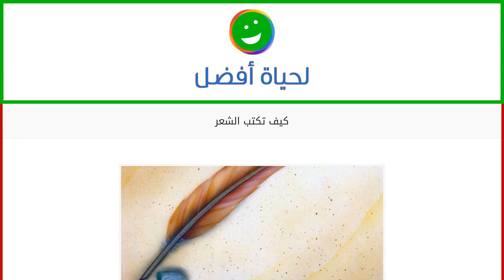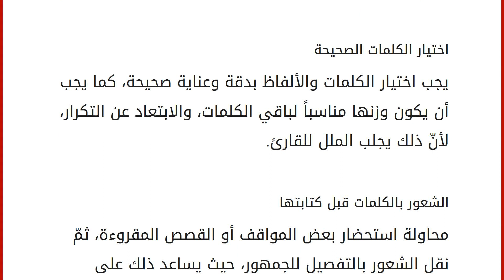كيف تكتب الشعر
محتويات
١ الشعر
٢ كيف تكتب الشعر
٢.١ البحث عن المكان أو الشيء الذي يلهم المشاعر
٢.٢ الابتعاد عن الضجيج
٢.٣ القراءة والاستمتاع
٢.٤ تحديد اسلوب ومدرسة الشعر
٢.٥ تحديد الهدف من الشعر
٢.٦ اختيار الكلمات الصحيحة
٢.٧ الشعور بالكلمات قبل كتابتها الشعر
يعرف الشعر على أنه شكل من أشكال الفن الأدبي الذي ظهر منذ قديم الزمان، وهو يتميز بالكلام الموزون ذي التفعيلة المعينة، ويلتزم بقافية معينة، ويستعمل بالعادة الصور الفنية الشعرية، كما يُمكن أن يلجأ إلى الرمزية، ويحمل في طياته أعمق التشبيهات والمعاني وجمال الكلمات، ويستعمله الشاعر بالعادة ليعبر عن مشكلاته، وأحاسيسه، ومشاعره، ومشاكله، ومعتقداته وغيرها، وكان الشعر لسان العرب قديماً إذ كان يعبر عن تاريخهم، وثقافتهم، وصفاتهم، وأحوالهم، وحروبهم، ويوجد العديد من الإرشادات الواجب اتباعها لكتابته بشكلٍ مثالي وصحيح، وهذا ما سنتحدث عنه في هذا المقال. كيف تكتب الشع